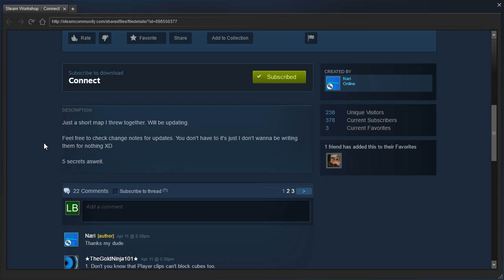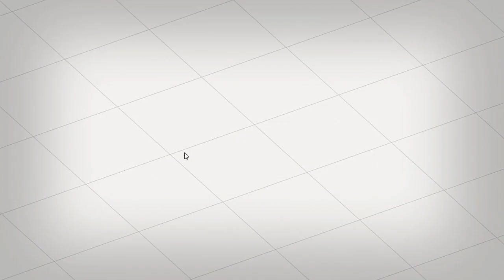Portal 2 PeTI - "Connect" by Nari / NariPlaysPuzzleGames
Blind playthrough. Neat map, but the puzzle is too simple. The second pedestal button isn't actually required at all - not sure what it's for.